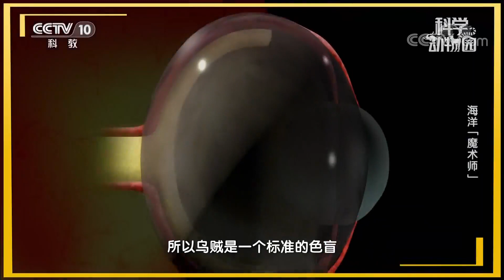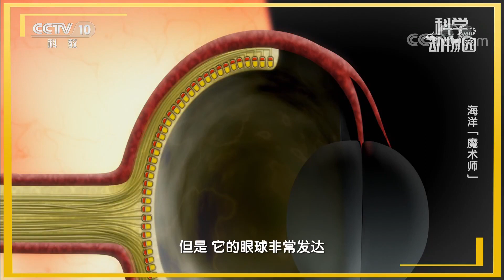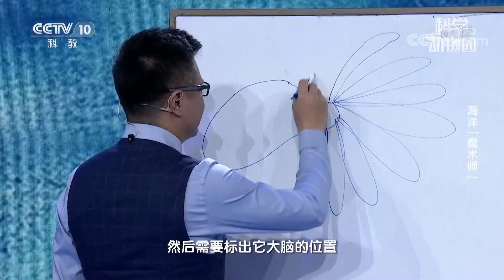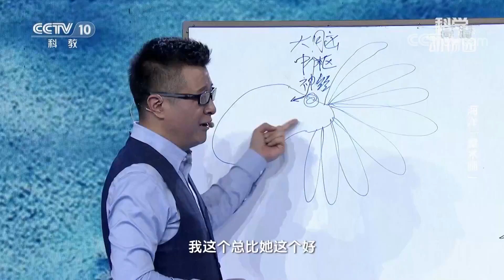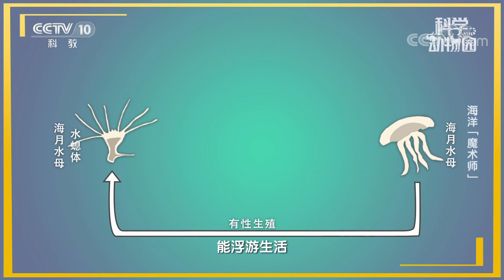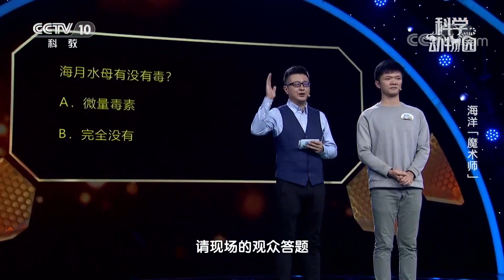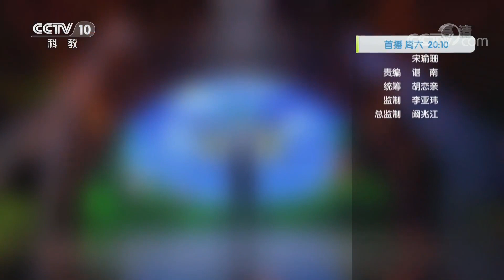《科学动物园》 20200307 海洋“魔术师”| CCTV科教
本期节目主要内容：
    我们生活的陆地只占地球的29%，而海洋的面积却占据了将近71%的部分。乌贼的隐形原理其实很简单，就好像变色龙一样，通过改变自身的颜色，与环境背景颜色达成一致而成功“隐形”。超级变形大师拟态章鱼，它能够通过改变体色、体态和行为来模仿成狮子鱼、比目鱼、海蛇等等。（《科学动物园》 20200307 海洋“魔术师”）